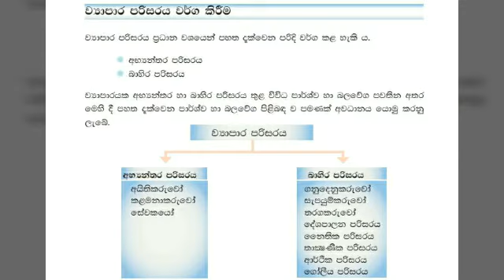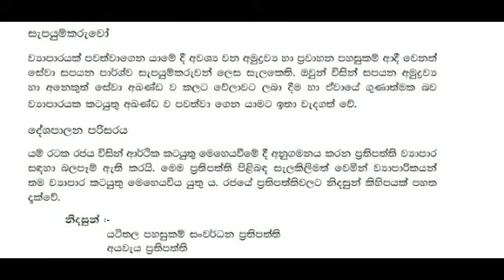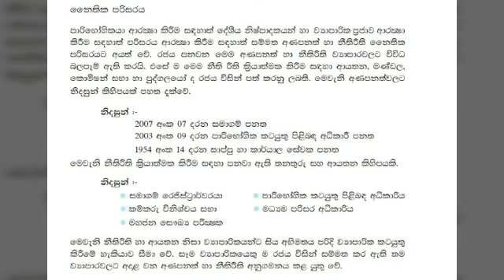commerce grade 10 sinhala, Sinhala commerce grade 10, o/l commerce ,commerce o/ l,commerce lesson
udamini sl,sl udamini,commerce lesson for gade 10, ol commerce , commerce grade 10 sinhala,ol commerce lesson,